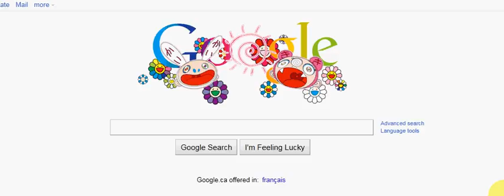Summer Solstice (Google doodle)